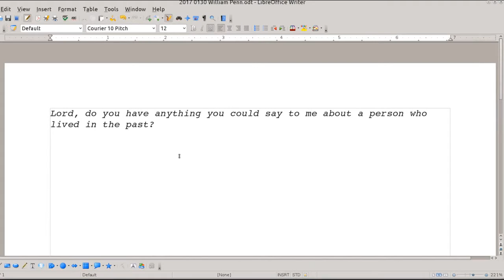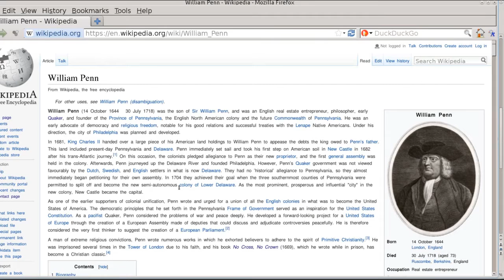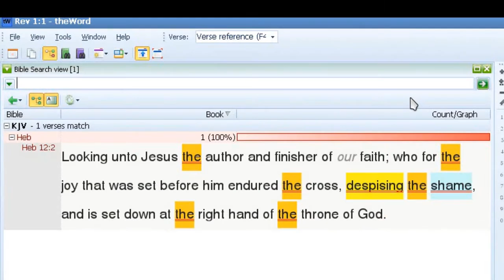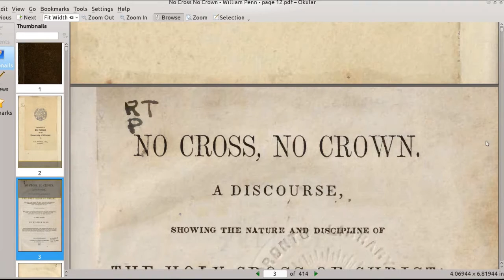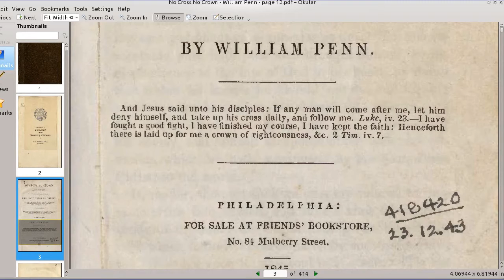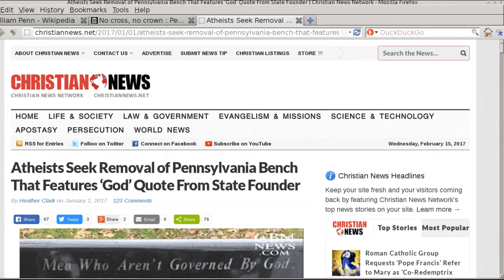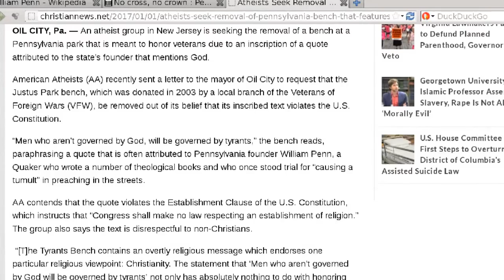William Penn Was Right! Without God We Are Ruled By Tyrants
After praying to God, I learned more about William Penn.  I was surprised by what I found.